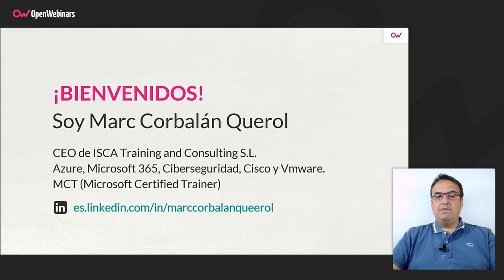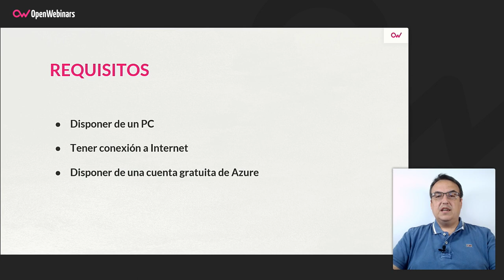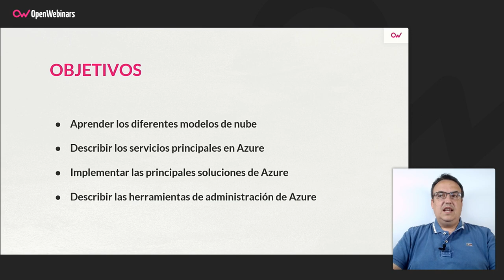Curso AZ-900: Servicios, soluciones y herramientas en Azure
En este primer curso de AZ-900 de los dos que conforman nuestro itinerario formativo, aprenderás los modelos de nube, los principales servicios y las diferentes herramientas de administración que nos brinda Azure.

- Modelos en la nube
- Servicios principales de Azure
- Soluciones principales y herramientas de administración

Comienza este Curso AZ-900: Servicios, soluciones y herramientas en Azure ahora